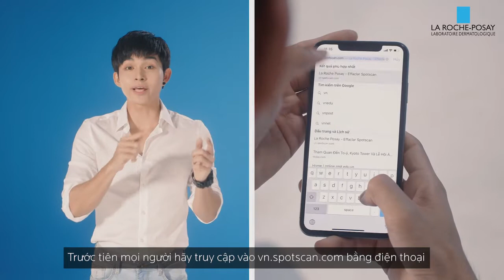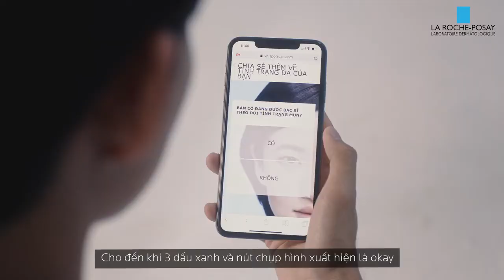Công ty Truyền thông Heart Media - LAROCHE POSAY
Với đội ngũ HEART MEDIA chuyên sản xuất các video truyền thông ở khắp cả nước đặc biệt là khu vực miền trung.
- Quay video quảng cáo tại Tam Kỳ
- Quay video quảng cáo tại Quảng Nam
- Quay video quảng cáo tại Hội An
- Quay phim Quảng Nam
- Quay phim Tam Kỳ
- Quay Phim Đà Nẵng
Địa chỉ: Lô 57. Đường N10. Phường An Mỹ. Tam Kỳ. Quảng Nam. Đà Nẵng